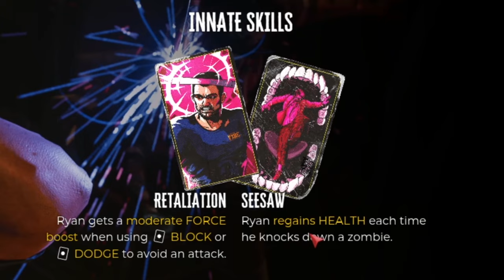Dead Island 2 Walkthrough Gameplay Part 1 - Dani (Full Game)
Dead Island 2 Walkthrough Gameplay Part 1 - We play as Dani.

The story casts you as one of six playable characters, boarding the last evacuation plane out of Los Angeles to escape the undead apocalypse. One of the infected manages to board the aircraft, and you narrowly escape death, into a collision only to be immediately attacked by zombies.